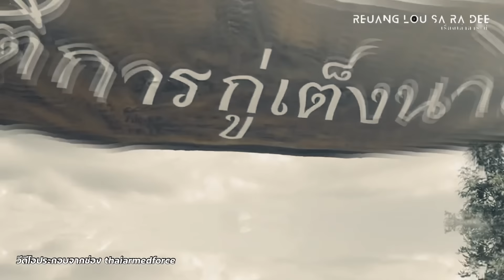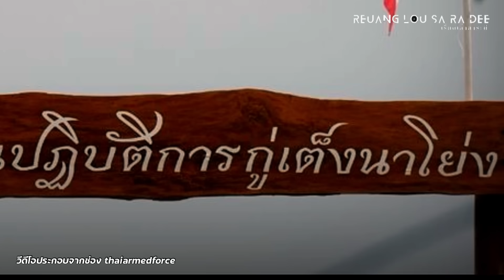สงครามลับ ไทยVSพม่า 2544 กรณีพิพาทกู่เต็งนาโย่ง ระหว่างทหารไทยและทหารพม่า บริเวณฐานปฏิบัติการปางหนุน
เรื่องราวที่น่าสนใจจากช่อง#เรื่องเล่าสาระดี